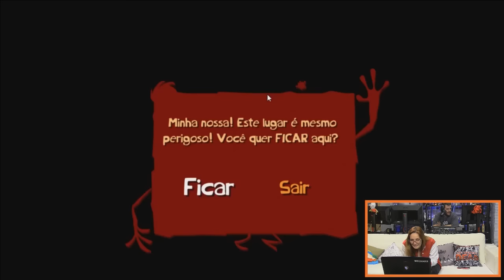UbiTV Freestyle! - Rayman Origins com a Comunidade!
Clique aqui para participar do sorteio de uma key de The Crew Wild Run para PS4!

Lembrando que toda semana, de terça a sexta, às 18h você tem um encontro marcado com a gente AO VIVO aqui no YouTube e também na Azubu e Twitch!

Em todas as nossas transmissões ao vivo vamos te contar as novidades em primeira mão da Ubisoft, informações sobre os torneios de e-sports, curiosidades das franquias que você mais gosta, e é claro, chamar convidados bem especiais para jogar com a gente!